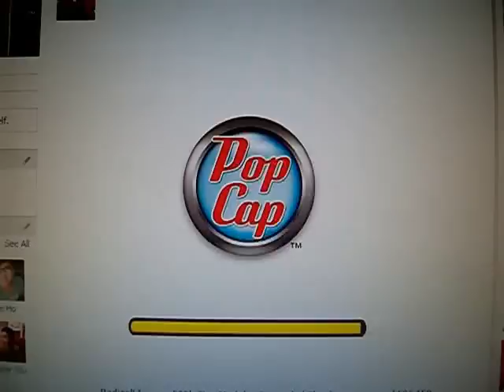Bejeweled Blitz - 3 Spectacular Moves in 1 Game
This is not something you can do everyday without using boosts or elite technique. It is sure rare enough to have 3 spectacular moves+ in 1 game.